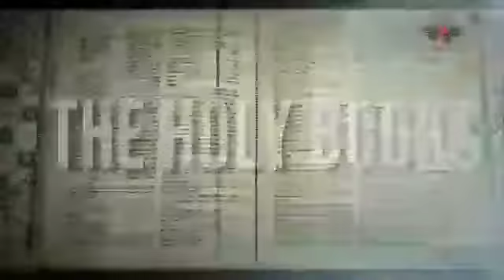NUMBERS CHAPTER 10 | MILIA JOSE | youthbible Ente Chunk Annu Christhu | Jesus | Bible